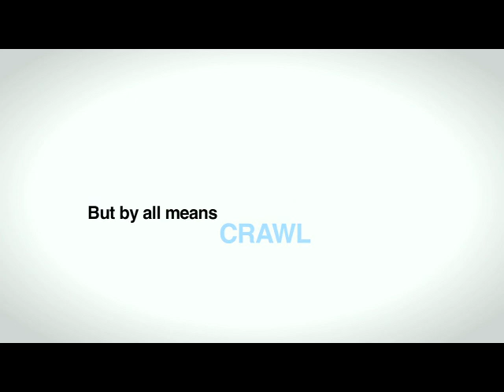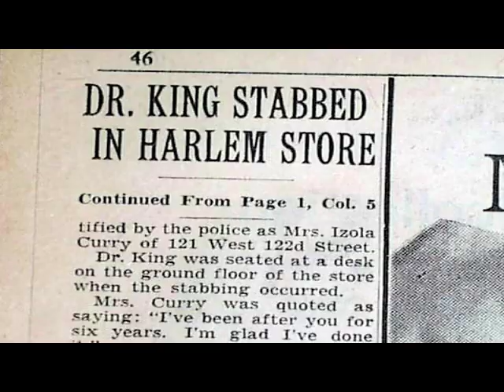Swizz Beats helps HHC celebrate Dr. Martin Luther King, Jr.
In 1958, surgeons at Harlem Hospital saved the life of Dr. Martin Luther King, Jr. after he was stabbed during a book signing in a department store. Kabbeem "Swizz Beatz" Dean honors Dr. John Cordice, Jr. who was one of the surgeons working to save Martin Luther King, Jr.